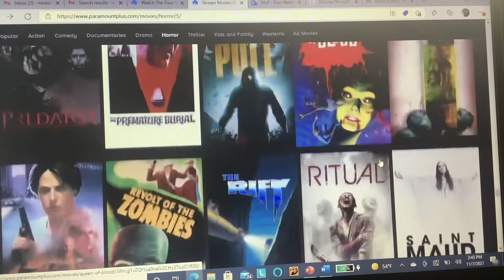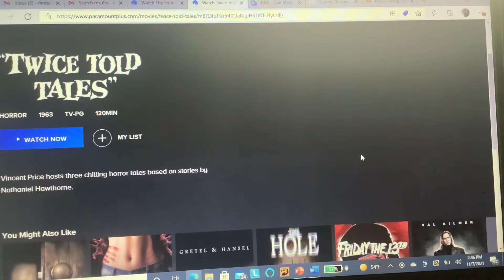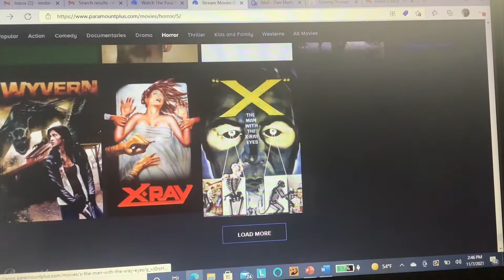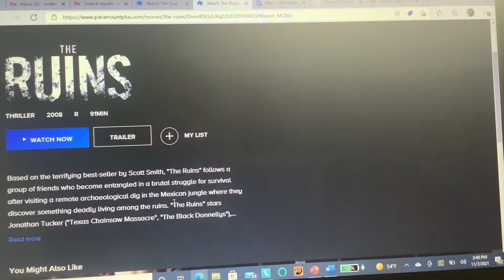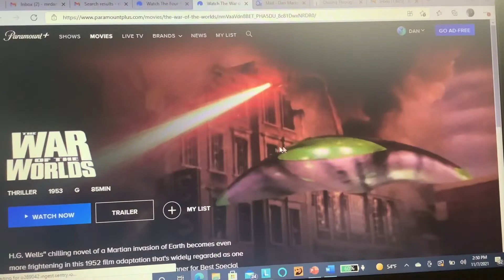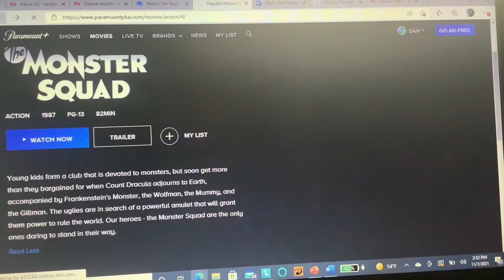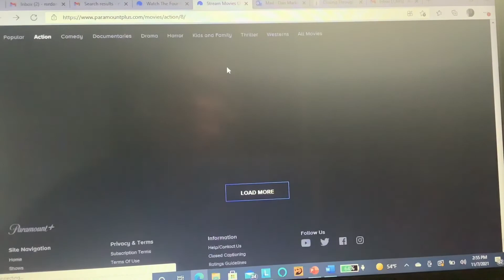Horror on Paramount part 2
I almost called this video Hidden Horror on Paramount. Part 2 of our look at Horror movies on Paramount streaming. Luckily I took a look under the Thriller and Action categories and found a few horror favorites that weren’t in the horror section 🤷🏻‍♂️.